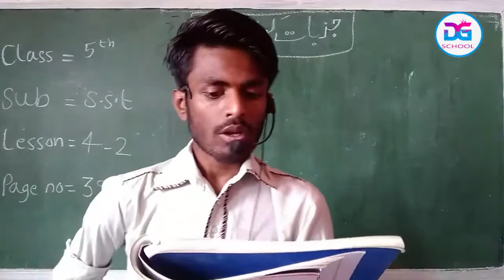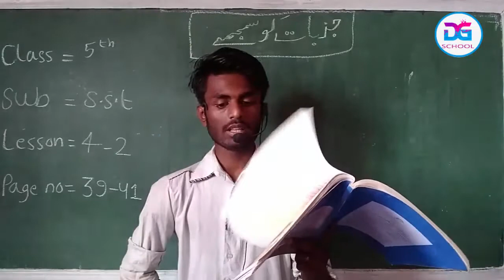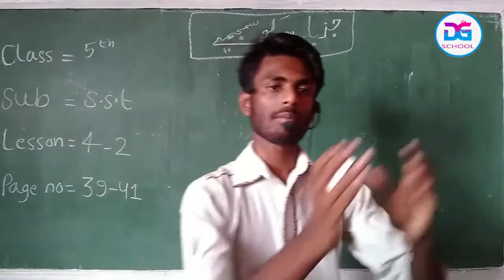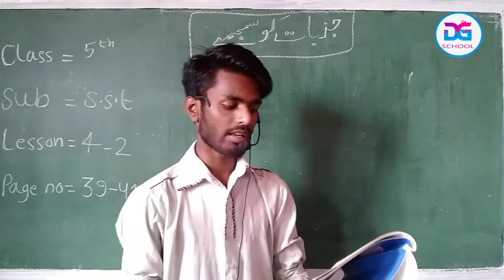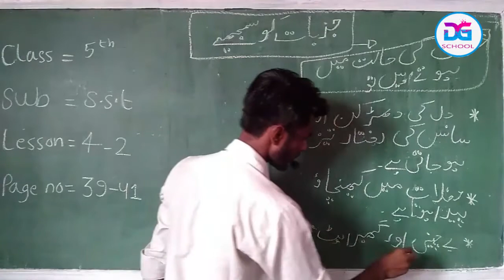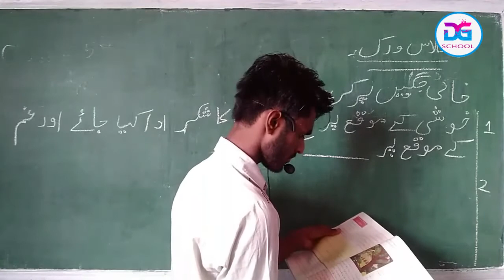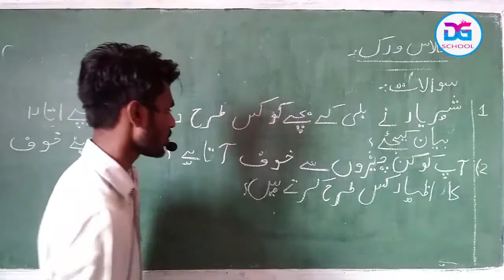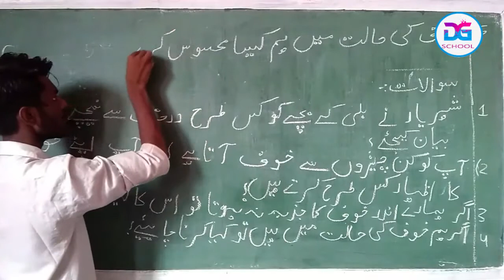Sst 5th Lesson 4-2